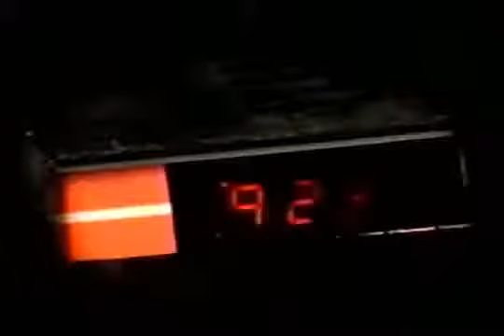Real Live - Real Live Shit | Official Video